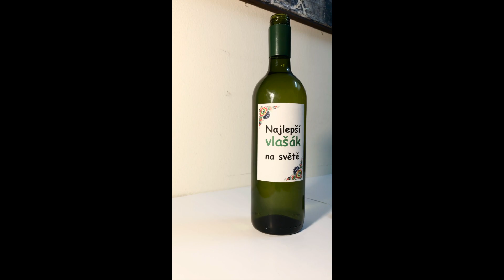Šroubovací uzávěr pro malovinaře Novatwist® ruční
Kvalitní šroubovací uzávěr pro láhve 0,7 l se závitem. Ruční zátkování zabere jenom několik sekund a narozdíl od hliníkových uzávěrů nepotřebuje speciální zátkovačku, přičemž skvěle uchovává původní vlastnosti vína. Na výběr ze 4 barev. Ideální pro menší vinaře!

- elegantní design a čistý povrch
- snadné otevírání a zavírání
- výborné těsnění i po otevření a následném zavření (bez ztráty účinnosti)
- skleněné láhve lze skladovat v jakékoliv poloze
- dobře zachovává původní aroma vína
- vysoká odolnost vůči otřesům a manipulaci během přepravy a skladování.
- ckvalitní a pevný recyklovatelný plast nezatěžuje životní prostředí